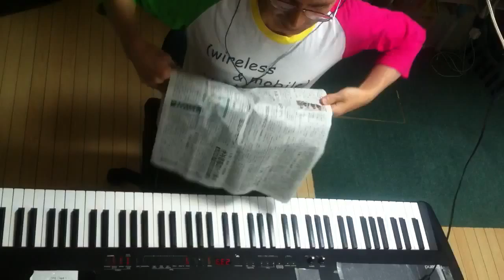2014.08.01 Aratori ex atonal 1